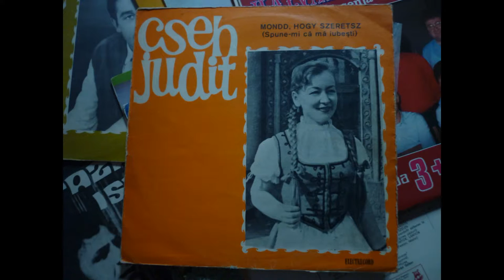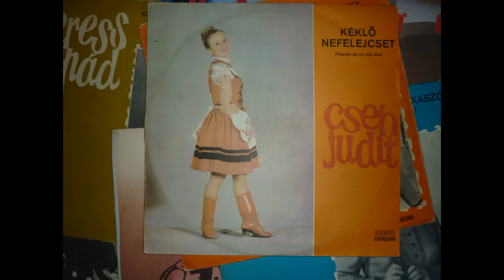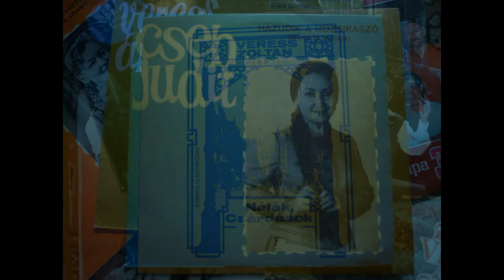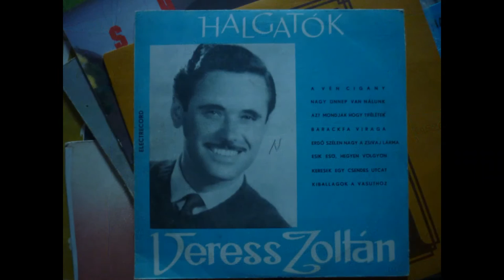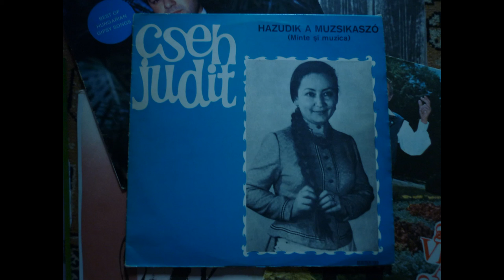Ha szivedbe zárnál -Veress Árpád